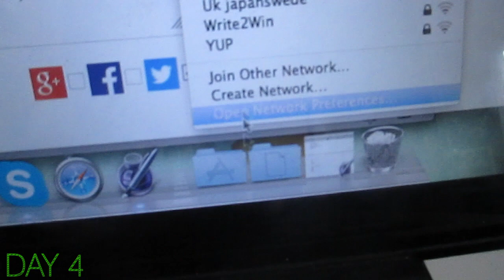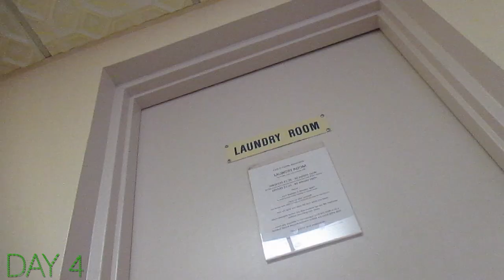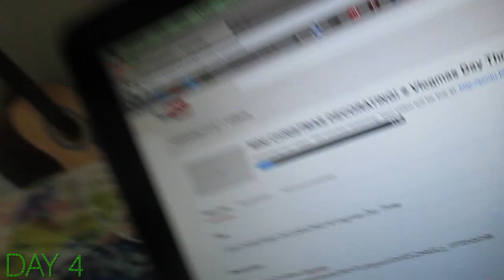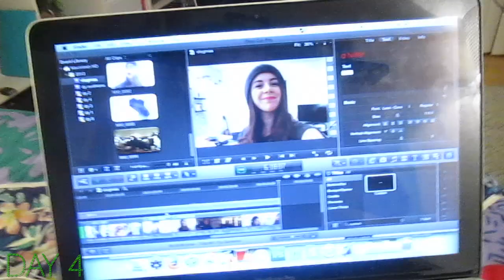KYLR SAVES THE DAY! ❄ Vlogmas Day Four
♡ Catch Up On More Vlogmas